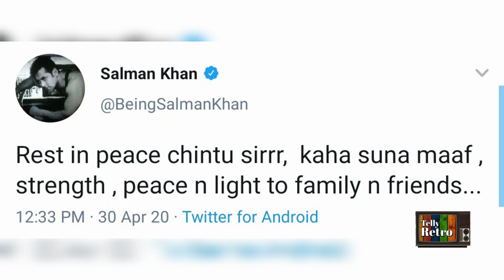Why Salman Khan Apologized To Rishi Kapoor | Writes Emotional Tweet | Ranbir Kapoor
Why Salman Khan Apologizes To Rishi Kapoor, To know the reason behind Salman's emotional tweet after Rishi Kapoor demise, click on the video.